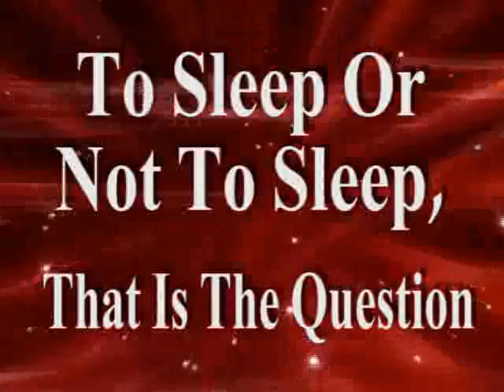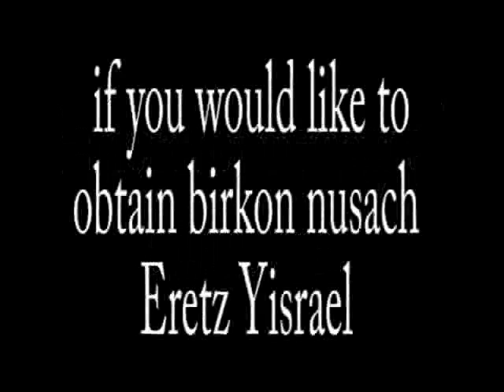Shavuot Night: To Sleep Or Not To Sleep, That Is The Question- Interview with Rabbi David Bar-Hayim